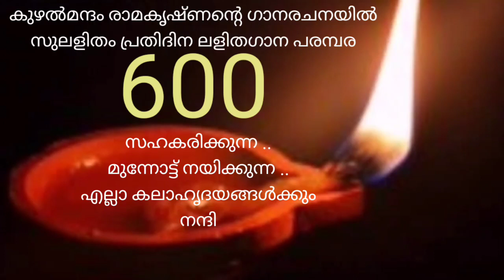SuLalitham 600 by Kuzhalmannam Ramakrishnan, Chengannur Sisters Abhirami Ajayan& Parvathi Ajayan